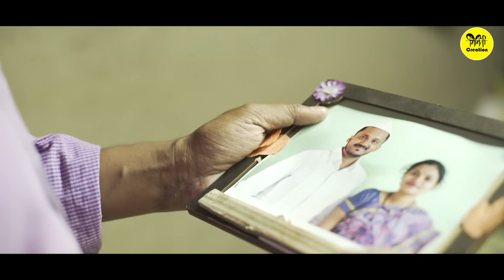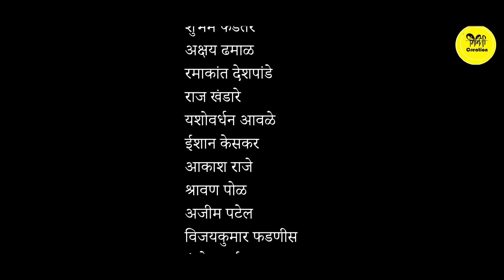तो गेला तर ..? एपिसोड क्रमांक #४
मित्रांनो आवर्जून पहा आणि प्रतिक्रिया देवून शेअर करा . कंदीपेढे वेबसिरीजचा भाग# ४ .तो गेला तर ?. मित्रांनो अजूनही वेळ गेली नाही ..त्याला सावरू या ..त्याला आपल्या मदतीचा हात देवूया...त्याच्याशी घासाघिस न करता वाद न करता त्याला आणि त्याच्या मोलाला किंमत देवूया..कदाचित तेव्हाच या गोष्टी त्याला परावृत्त करतील त्याच्या जगण्यासाठी.